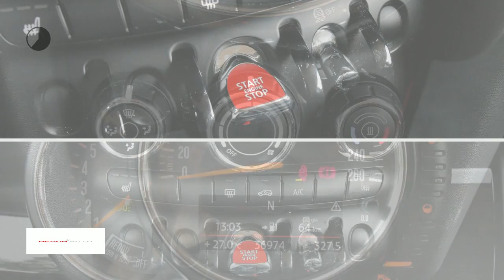MINI 1.2 ONE Pepper Business | airco | pdc | stoelverw. | winterset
Gem. verbruik: 5,0 l/100km
Verbruik stad: 6,0 l/100km
Verbruik snelweg: 4,0 l/100km
Emissie: 122,0 g/km
Energielabel: C

Merk: MINI
Model: Mini
Type: 1.2 ONE Pepper Business | airco | pdc | stoelverw. | winterset |
Bouwjaar: 2015
Vermogen: 75 kW
Cilinderinhoud: 1.198 cc
Aantal cilinders: 3
Brandstof: benzine
Uitstootklasse: euro 6
Transmissie: handgeschakeld
Gewicht (leeg): 1.060 kg
Carrosserievorm: hatchback (3 drs)
Kleur: oranje

Accessoires:
* Achterbank neerklapbaar
* Achterbank neerklapbaar (gelijke delen)
* Airbags voor
* Airconditioning
* Bandenspanningscontrole
* Bestuurdersstoel in hoogte verstelbaar
* Buitentemperatuurmeter
* Bumpers in carrosseriekleur
* Carkit
* Getint glas
* Gordijnairbags voor
* Hoofdsteunen achter
* In hoogte verstelbaar stuur
* Lederen stuurwiel
* Lichtmetalen velgen (16)
* Middenarmsteun voor
* Parkeersensoren
* Radio/CD speler
* Spoiler achter
* Sportstuur
* Stoelverwarming voor
* Stuurbekrachtiging
* Toerenteller
* Zij-airbags voor
* Energielabel C
Omschrijving:

Verder zijn we service-center voor de merken Seat en Skoda.

Aanbieder: